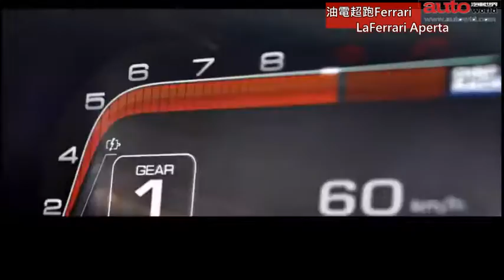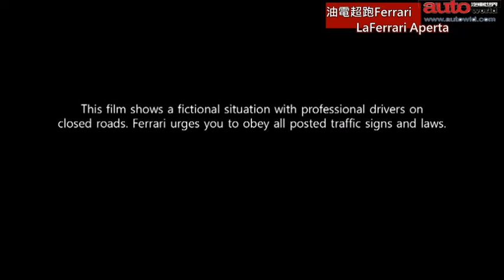法拉利油電敞篷超跑LaFerrari Aperta ！！甫推出搶購一空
Laferrari Aperta 油電快馬再增敞篷版 未上市即售光，百萬超跑捧著鈔票搶，這是哪門子邏輯，聽聽我們解說這車到底有什麼過人之處吧！示範駕駛的是法拉利F1車隊主力Sebastian Vettel。